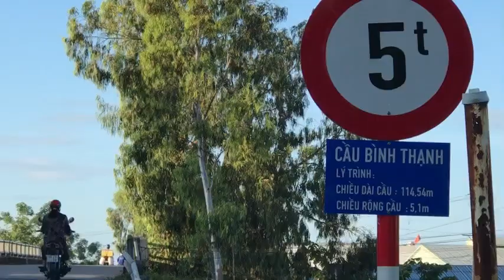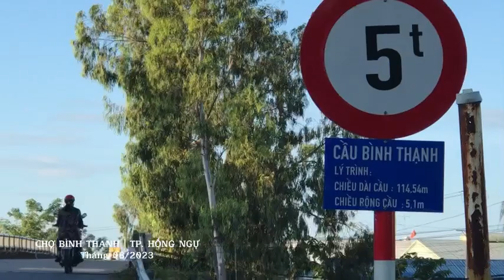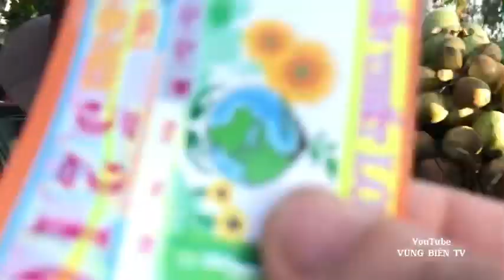MARKET | Khám phá chợ Bình Thạnh TPHN, chợ “Biên giới” bất ngờ... thứ bảy 03/6/2023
Cảm ơn quý cô chú anh chị, các bạn theo dõi clip, Vùng Biên kính mời các bạn cùng tham quan và trải nghiệm ngôi chợ quê Bình Thạnh, thuộc ấp Bình Hoà, xã Bình Thạnh, TP. Hồng Ngự, tỉnh Đồng Tháp đây là xã Biên giới tiếp giáp Campuchia.